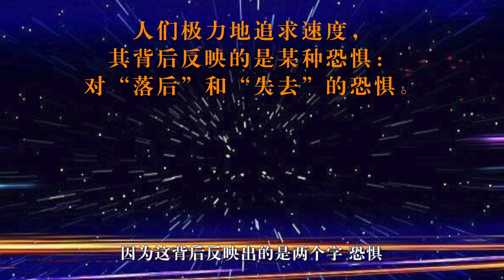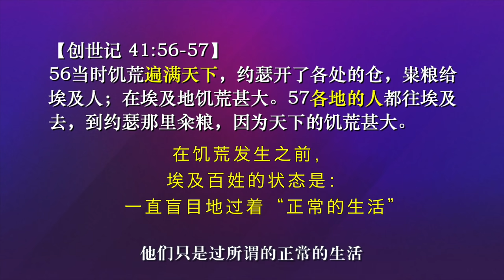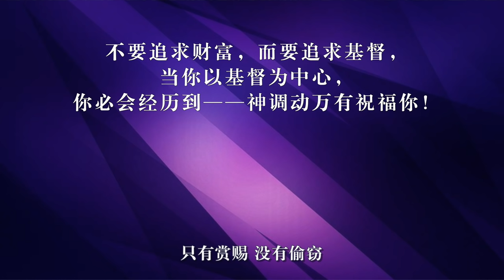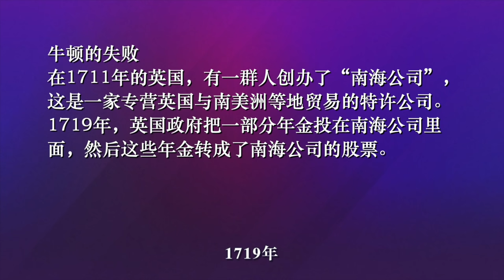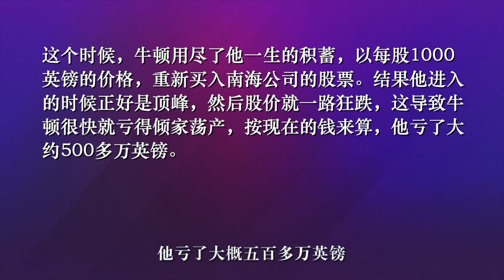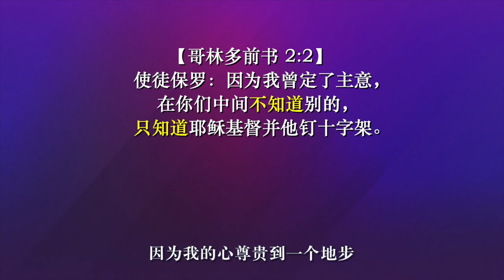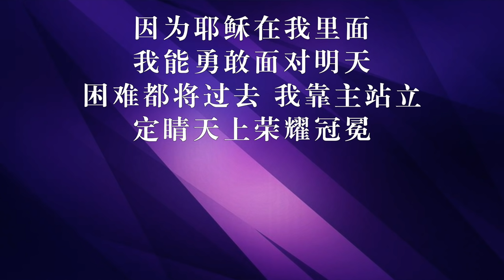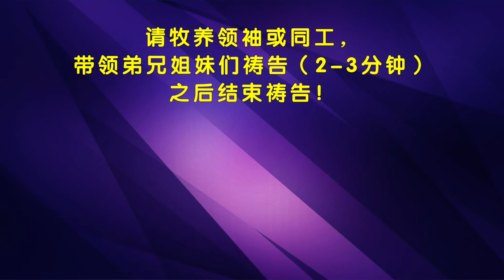208《神的启示，使你脱离一切灾荒、债务、恐惧》林辉辉牧师